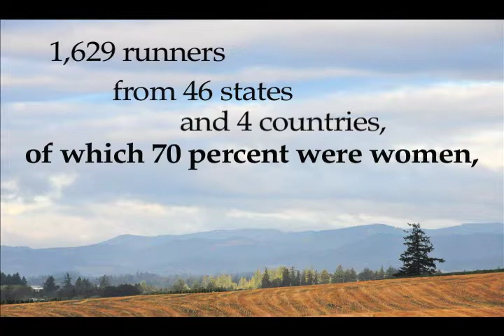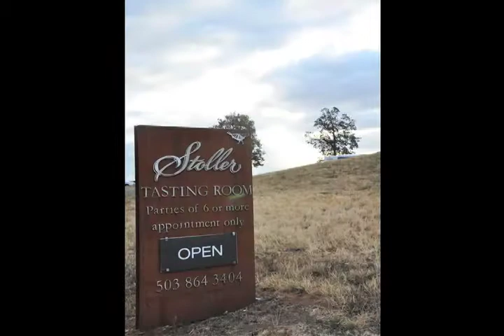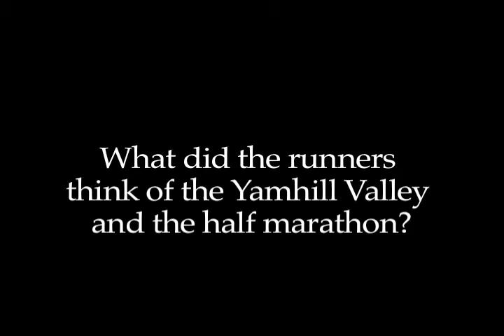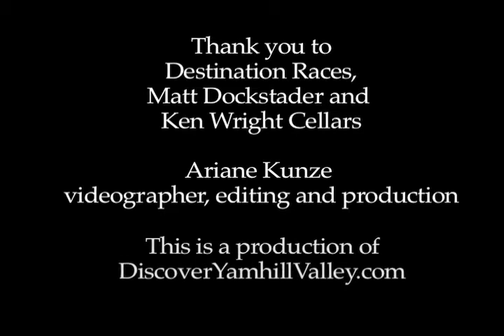Oregon Wine County Half Marathon 2010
The first-ever Oregon Wine County Half Marathon was run Sunday, Sept. 5, 2010, in the Yamhill Valley. This video by DiscoverYamhillValley.com captures the scenes and sounds of the day.